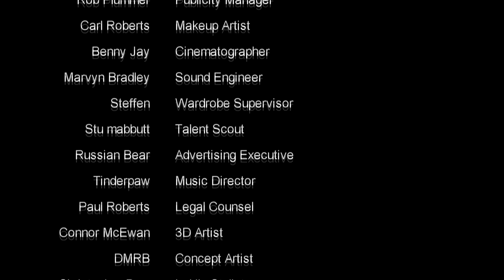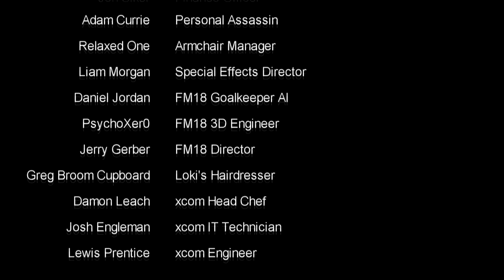Darkest Dungeon The Crimson Court Let's Play EP31- Baron Boss Battle P3 The Red Door!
Join me on this epic adventure as we venture into the Darkest Dungeon, slaying baddies, catching weird diseases and killing off beloved names from my other youtube Series. I will be showing you how the game works for those new to the series, full let's play gameplay and full walkthrough.

Today we head back into the crimson court to hunt down the Baron Boss for a third time, this time with the red key!